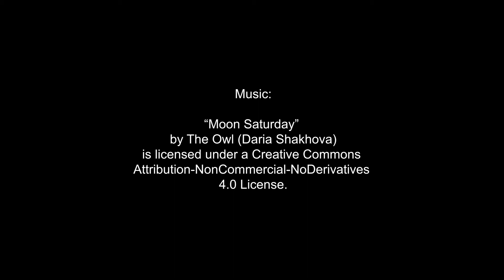FrankForrestall Casting Bones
"Where do you get your ideas?" is perhaps the most common question put to me as an artist. Usually my best answer is... "it's complicated." In this video I attempt to give a bit better of an answer; touching lightly and perhaps oversimplifying a tangled bit of psychology that I've come to live with.
More than just a style or genre of painting, surrealism can be a spiritual lens through which to interpret the world.